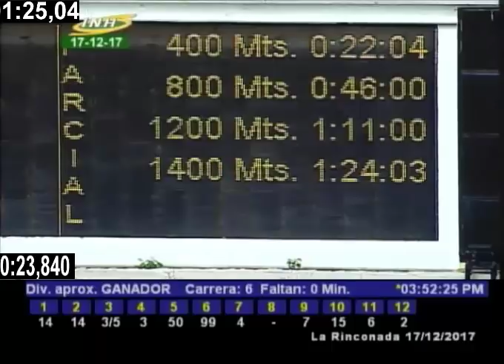LA RINCONADA 6 CARRERA DOMINGO 17 DE DICIEMBRE DE 2017